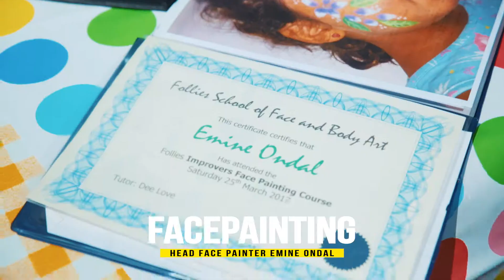Face Painting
See more of the things we do on our